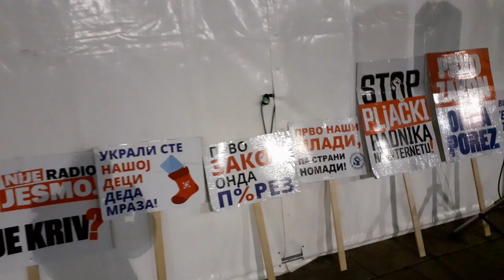DVESTA SEDAMDESET ŠESTI DAN PROTESTA NARODA U BEOGRADU